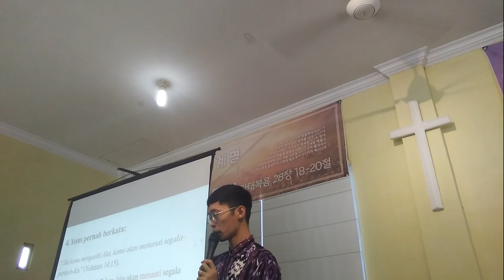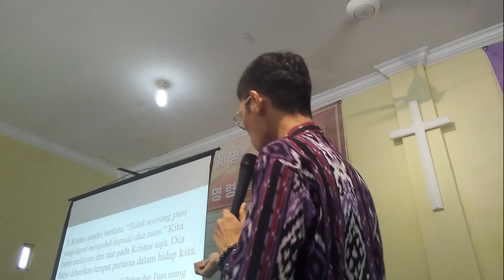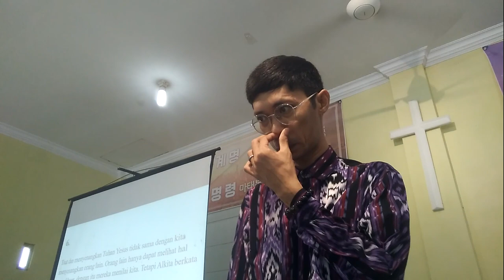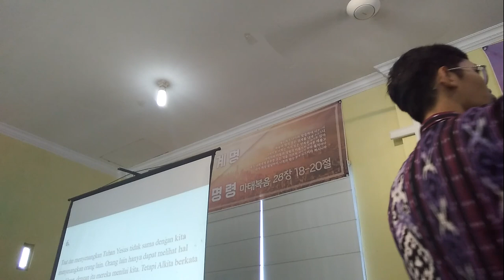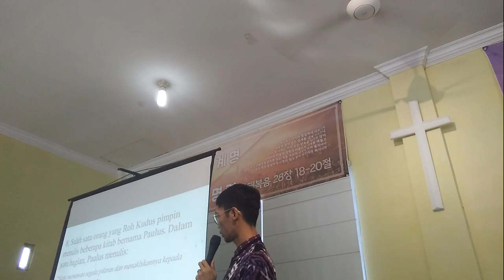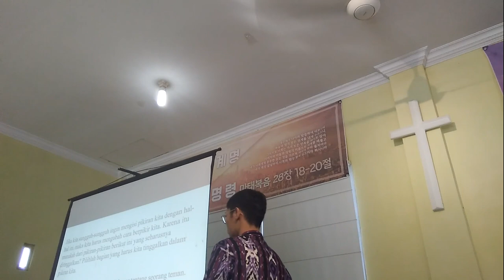16.01.2022 | Ketaatan (Pelajaran 4) | SERI HIDUP BERKELIMPAHAN